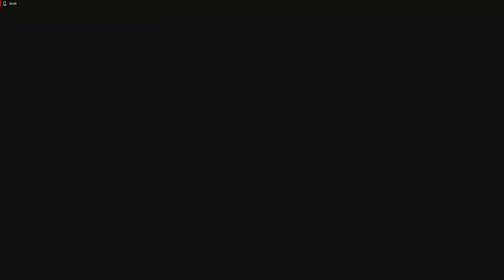Gameplay Resident Evil 2 Remake - Part 4 Claire b - explorando o esgoto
Segunda parte do gameplay de Resident Evil 2 Remake, agora com Claire redfield, e os acontecimentos paralelos ao primeiro! Claire esta em busca de seu irmão, mas no decorrer do game seus planos mudam!